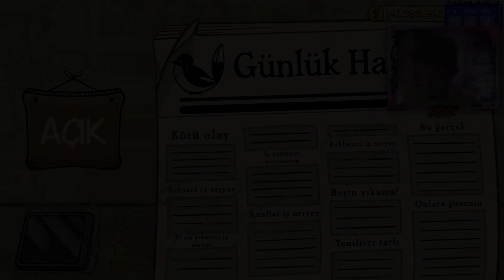BU OYUN ÇOK UZUN SÜRECEK! (Dealer's Life 2 15. Bölüm)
Selam gençler yeni bir videoya daha hepiniz hoş geldiniz. Bu videoda sizlerle birlikte Dealer's Life 2, esnaf olma simülasyonundayız. Çok uzun sürecek olan bu serüvende bu bölümde paramızı yukarıya çekmeye çalışıyoruz. Umarım beğenirsiniz...

Video çekmek benim için bir mutluluk kaynağı oldu artık, video çekmek gerçekten beni mutlu ediyor. Bu kanalımda da tabii ki istisnalar haricinde oyun videoları veya oyun ile ilgili videolar olacaktır, ayrıca Pokemon içeriklerini de kanalımda bulabilirsiniz. Sizleri seviyorum, hoşça kalın.
İyi seyirler...